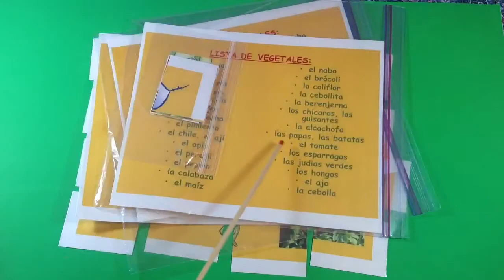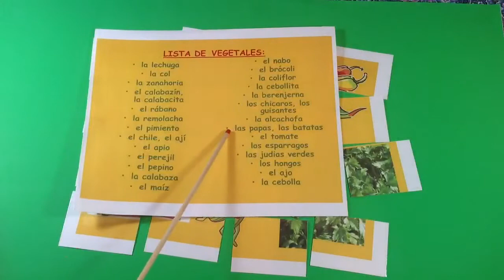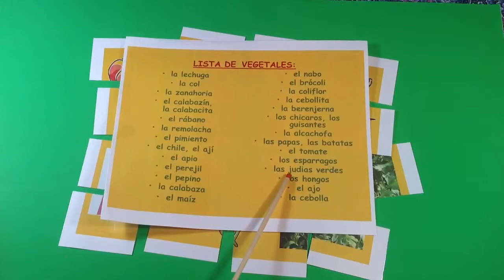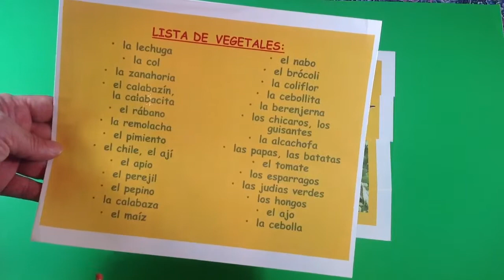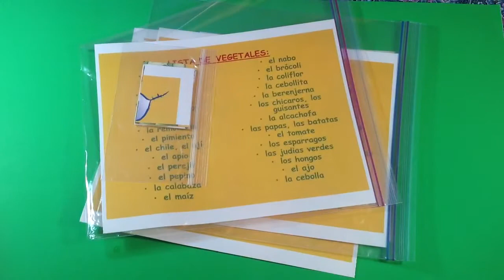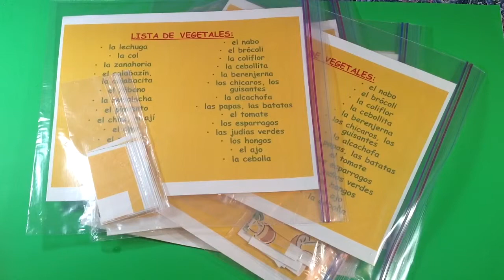Vegetables in Spanish (avtivity) / Los vegetales (actividad)